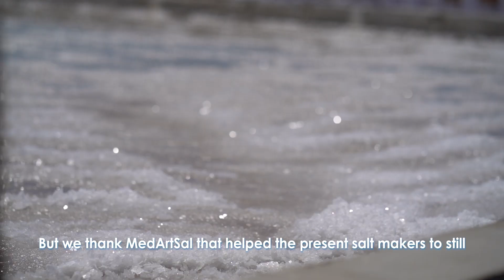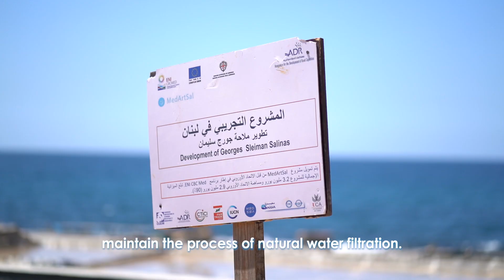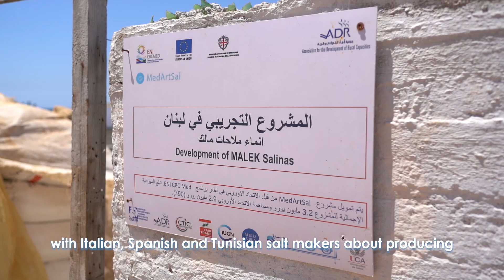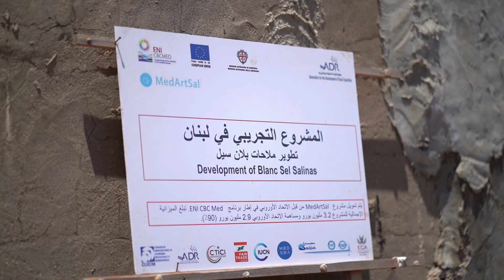EU-funded MedArtSal project helps revitalize artisanal saltpans of Anfeh, Lebanon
Once a flourishing business in Lebanon, traditional coastal salt production is facing harsh competition from imported salt and is threatened by the development of commercial touristic resorts, which represent an easier source of income for the owners of the salt ponds.

The fully artisanal practice now only survives in the seaside town, Anfeh, around 70 kilometres north of Beirut. A dedicated group of local salt producers is working hard to perpetuate this tradition and keep it alive for future generations.

Through the EU-funded MedArtSal project, local salt producers have been provided with the necessary assistance to increase the quality and quantity of their salt production, including the installation of solar panels for clean energy supply.

Additionally, the project has worked to improve the marketing and promotion of Anfeh's artisanal salt, which will help to increase the demand for the product both locally and internationally.

Finally, salt makers are being supported to diversify their business models by introducoing eco-tourism and other hospitality activities.

In July 2022, we travelled all the way to Anfeh, Lebanon to meet some of the project beneficiaries: watch the video to learn more and visit the project websiste